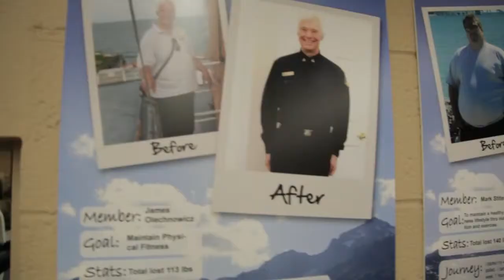Fit For You Health Club| The Best Traverse City GYM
We are very excited to show you why we have so many members that have been with us for years.  Our community atmosphere fosters success both mentally and physically. Our Personal Trainers will put together a great program for you so that you can succeed.  That's why we call them success coaches.